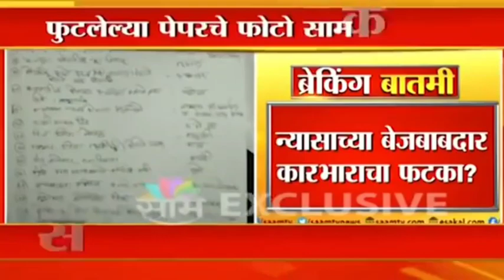आरोग्य विभाग भरतीपेपर पुन्हा फुटलाडॉ अर्चना पाटील संचालिका आरोग्य विभाग स्पष्टीकरण Sarkari Nokri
आरोग्य विभाग भरती पेपर फुटी प्रकरण डॉ अर्चना पाटील संचालिका आरोग्य विभाग स्पष्टीकरण Sarkari Nokri

सौजन्य:-साम टीव्ही